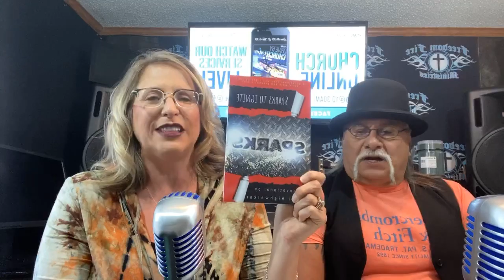Tipping point part 3